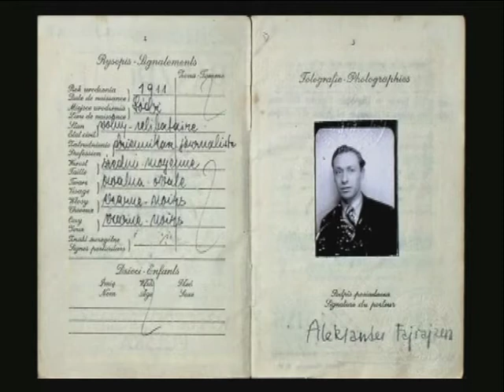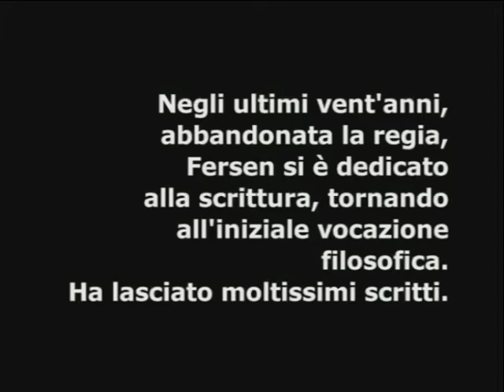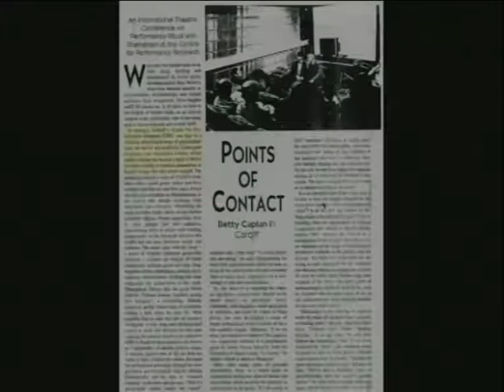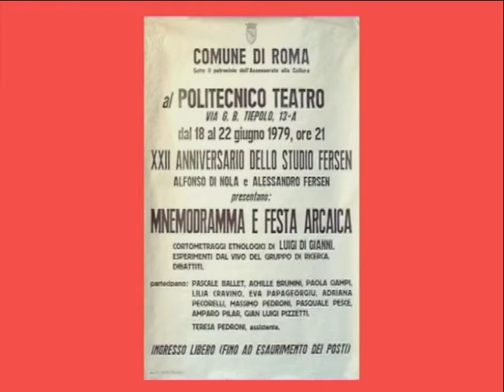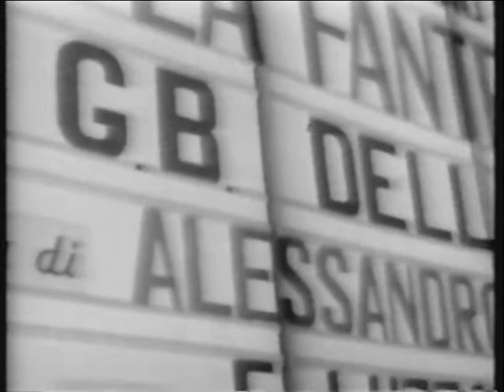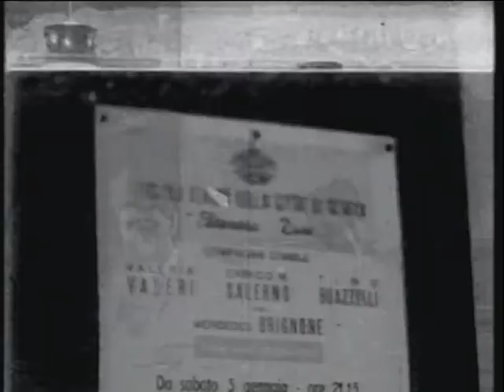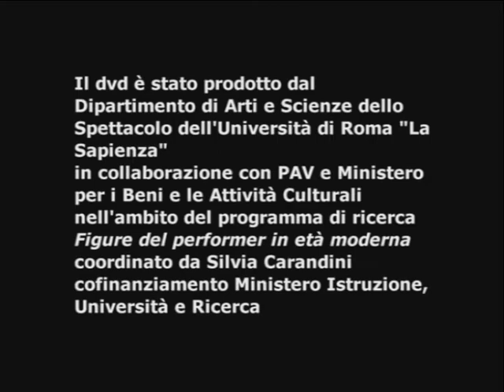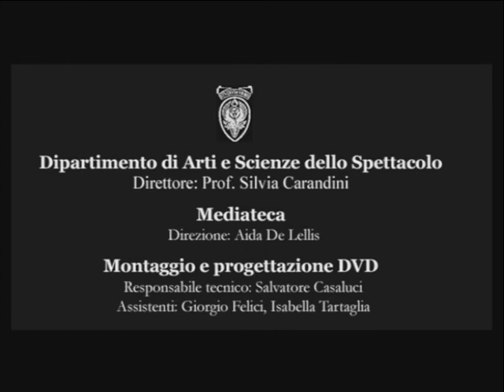Alessandro Fersen. L'essere in scena - Documentario (2004)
Progetto curato da Paola Bertolone
Riprese e montaggio di Salvatore Casaluci - Sapienza Università di Roma
Produzione:
Ex Dipartimento di Arti e Scienze dello Spettacolo, Sapienza Università di Roma, PAV, MIBAC, MIUR